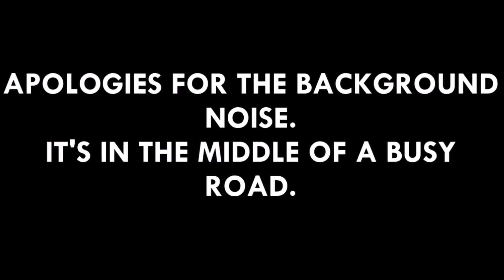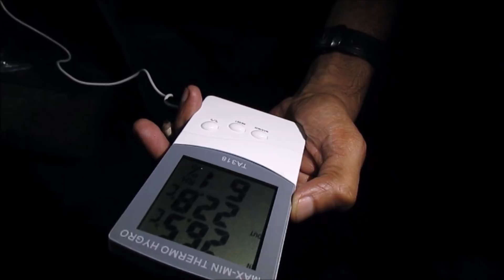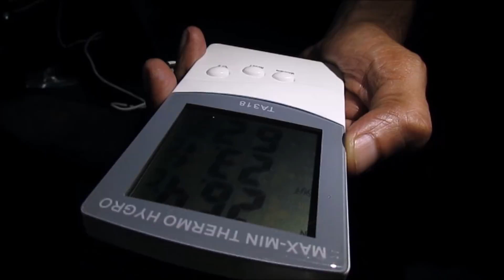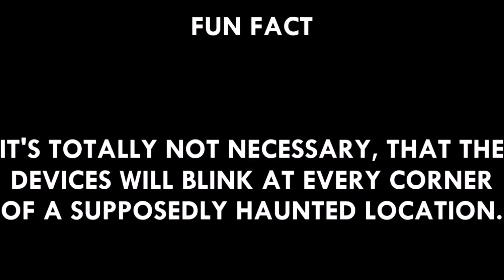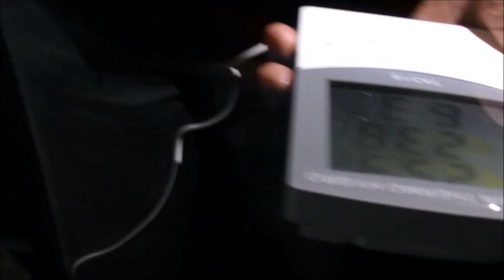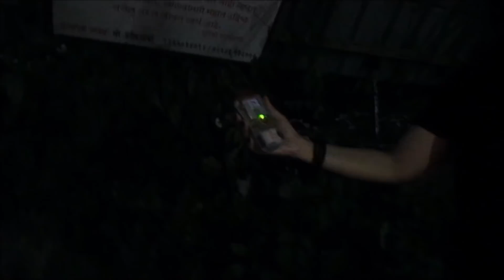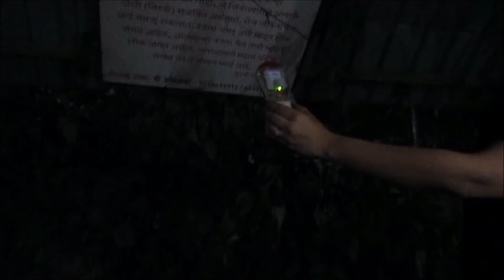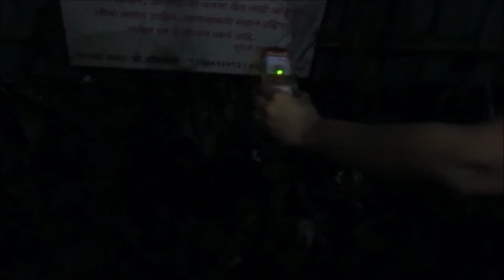EXPLORING & INVESTIGATING A HAUNTED CEMETERY IN MUMBAI |r.i.p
After getting to know about a supposedly haunted cemetery, the team from Mumbai, went on to explore and investigate it.

Here's the raw footage.